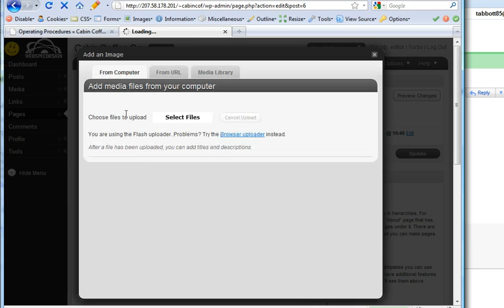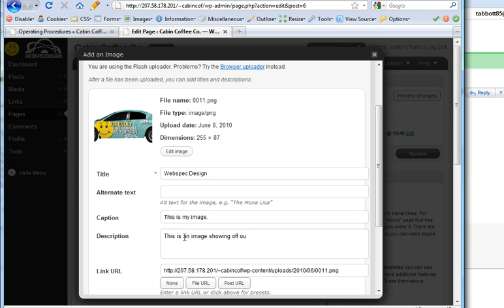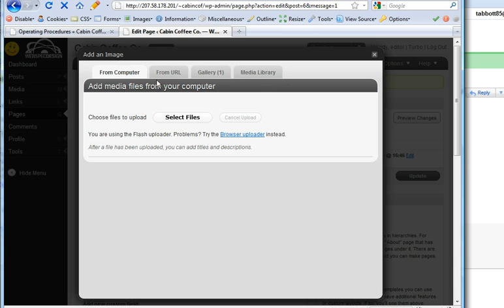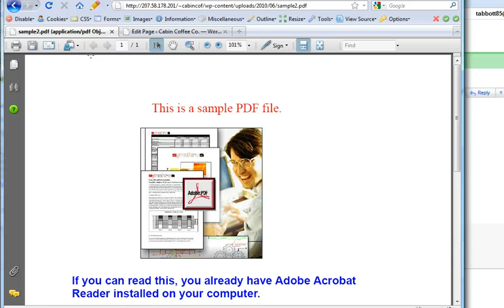uploading images and files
How to upload images and files.